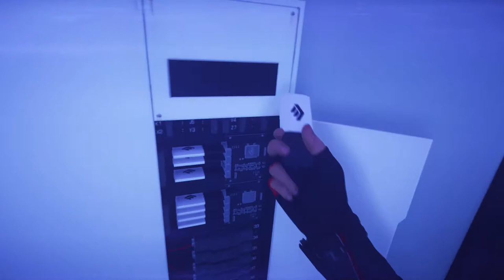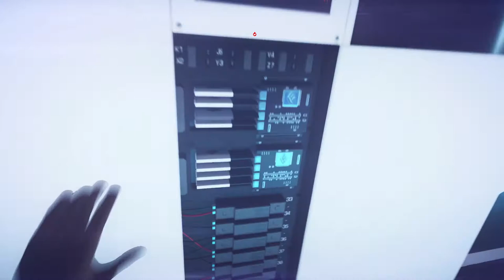Mirror's Edge Catalyst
I play Mirror's Edge Catalyst and discuss what's happening in our lives.